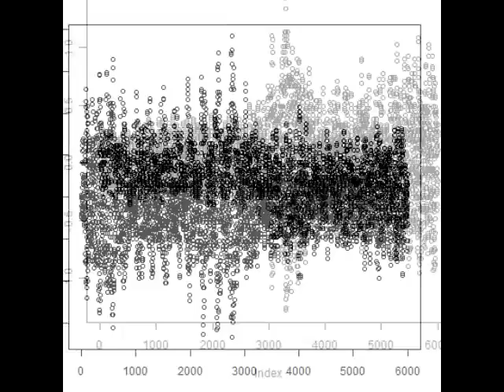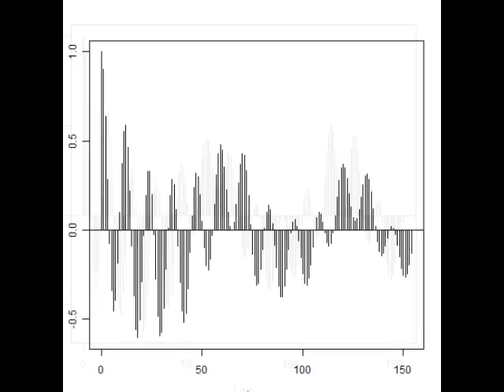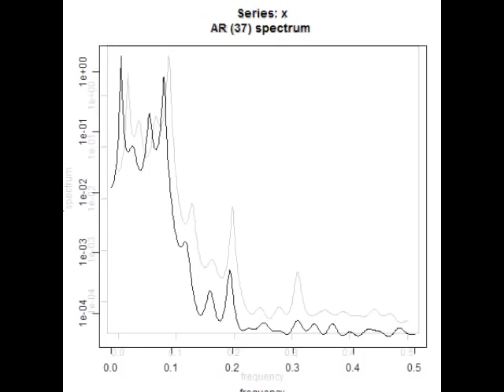超音波伝搬状態の測定解析（超音波テスター Ultrasonic tester）